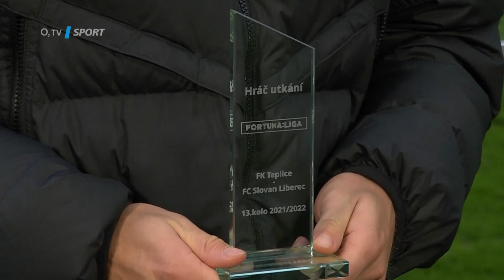Matoušek na letišti skóroval: Konečně, snad po padesáti zápasech!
Ligový půst Jana Matouška trval skoro dva roky. Poslední trefu na tuzemské scéně zapsal ještě v dresu Jablonce proti Spartě předloni v listopadu. Dlouhé čekání ale v Teplicích ukončil, jeho ránu srazil mimo dosah brankáře obránce Hyčka už po minutě a půl. „Doufal jsem, že mi tam už nějaký takhle šťastný padne. Jsem za to strašně rád,“ ulevil si mladý záložník Slovanu.